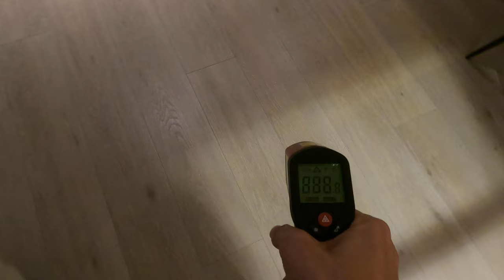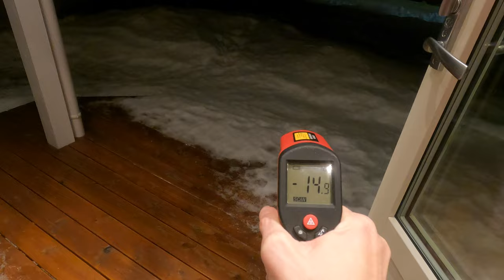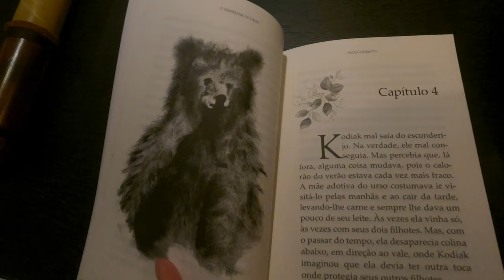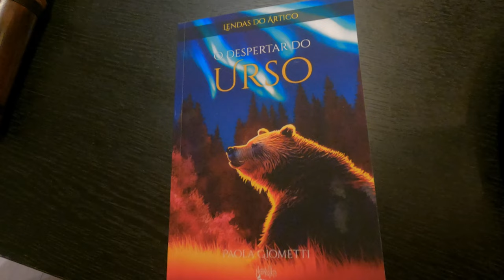A NORUEGA NÃO É PARA TODOS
A Noite Polar sempre vai ser um tema apresentado por muita gente que vive na Noruega, até mesmo os noruegueses. Aqui eu conto um pouco como eu driblei os efeitos da noite polar em meu corpo para me fortalecer ainda mais. Cada estação é uma nova adaptação, e não é todo mundo que aguenta viver aqui na Noruega, principalmente no norte. Por conta desse obstáculo que é enfrentar os dias escuros e que parecem durar uma eternidade, até mesmo alguns noruegueses e poloneses, acostumados ao frio, não querem viver aqui.

🇳🇴Já me segue no Insta? @paolagiometti

✅Quer comprar meu livro O Despertar no Urso na Amazon?

Muito obrigada por tudo!